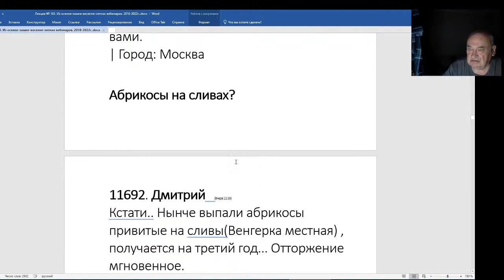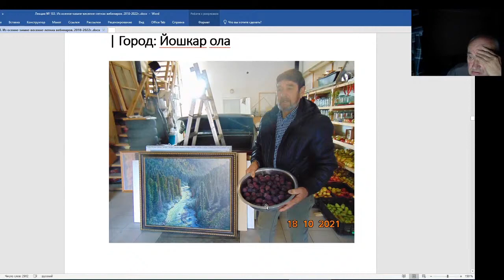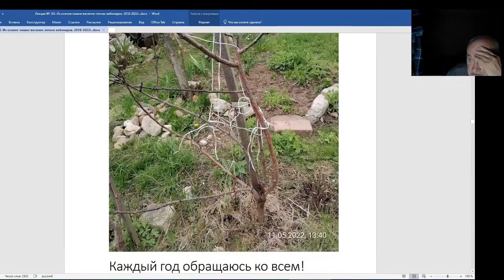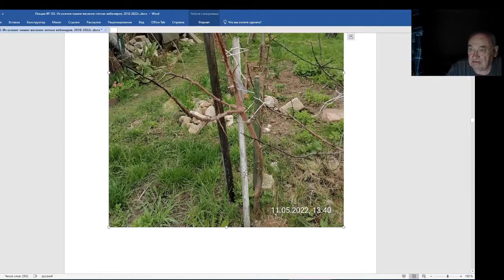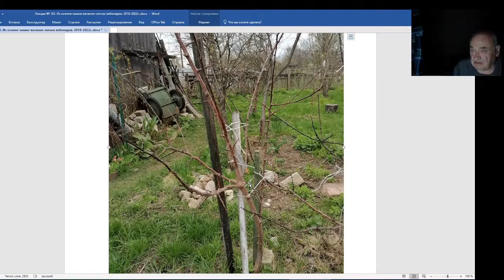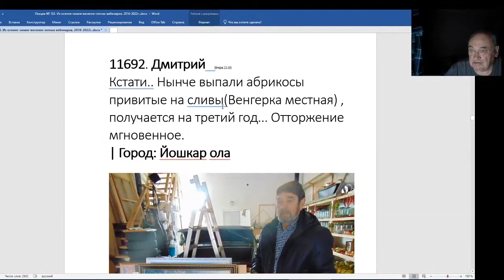Железов Валерий. Вебинар 183. Абрикосы на сливах.